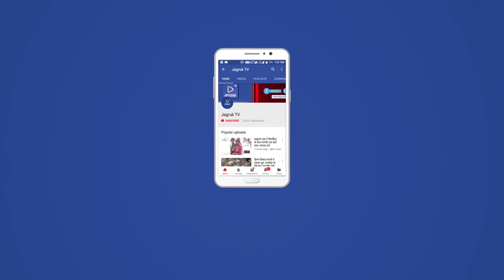बाड़मेर : संतोषी माता जन्मोत्सव, मंदिर में धार्मिक कार्यक्रम आयोजित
संतोषी माता का जन्मोत्सव कार्यक्रम धार्मिक आस्था व श्रद्धा के साथ मनाया गया। सिद्धेश्वर महादेव मंदिर एवं संतोषी माता मित्र मंडल के संयुक्त तत्वावधान में वांकल मंदिर, स्टेशन रोड से सजे-धजे रथ व मां संतोषी के जयकारों के साथ मातृशक्ति की अगुवाई में पैदल संघ रवाना हुआ। अहिंसा चौराहा, सुभाष चौक, चौहटन चौराहा, पाबूजी चौराहा से गाजे-बाजे के साथ झूमते-गाते पैदल श्रद्धालुओं का जत्था सफेद आकड़ा स्थित संतोषी माता मंदिर पहुंचा, जहां मां की महाआरती उतारी गई।
विशेष पूजा-सत्संग का आयोजन:
संतोषी माता जन्म दिवस के उपलक्ष्य में मां संतोषी की विशेष पूजा कर मां के चरणों में प्रसाद स्वरूप केक काटा गया। साथ ही भजन गायक गणपत भार्गव की ओर से गणपति वंदना के साथ संतोषी माता के शानदार भजनों की प्रस्तुति दी गई। इस अवसर पर भाव-विभोर श्रद्धालु झूमते-नाचते नजर आए। जन्मोत्सव पर आयोजित कार्यक्रम में बड़ी संख्या में संतोषी माता के भक्त उपस्थित रहे